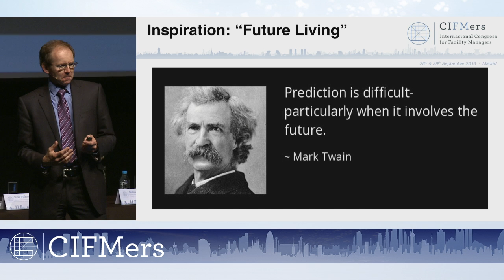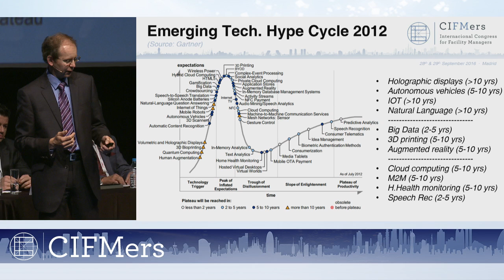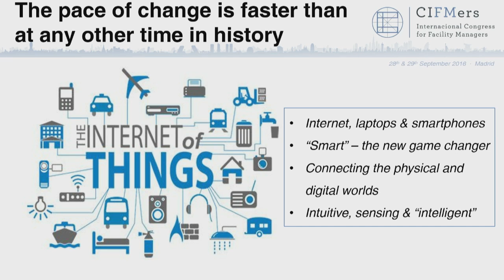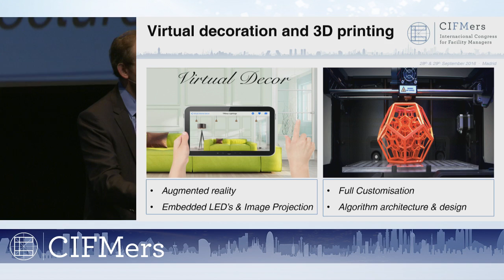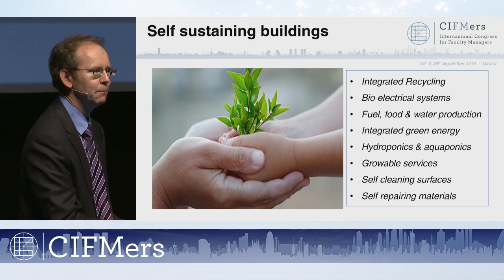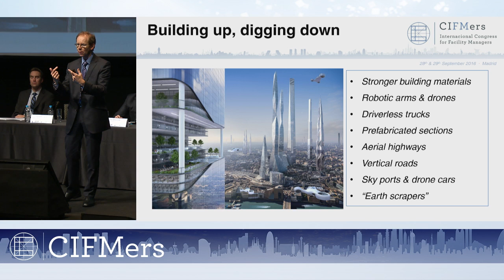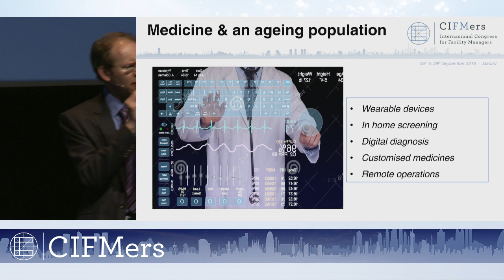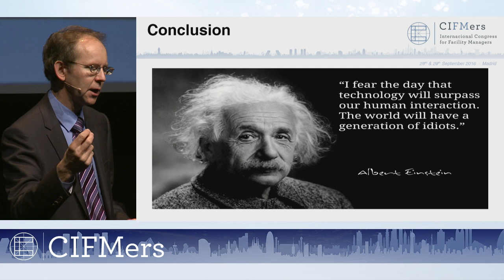James Monighan (SmartThings) - CIFMers Madrid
Trabajar en casa o vivir en la oficina (versión original en inglés traducido al español)
Información sobre cómo se están transformando nuestras vidas en el hogar y en el trabajo a través de nuevas tecnologías conectadas. Una discusión e interpretación de las principales tendencias, desafíos y un vistazo al futuro.